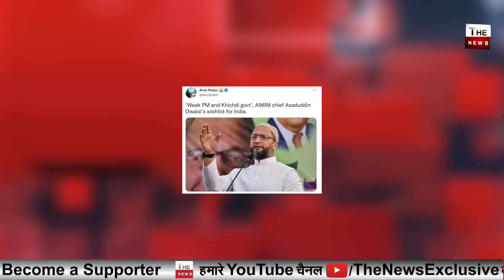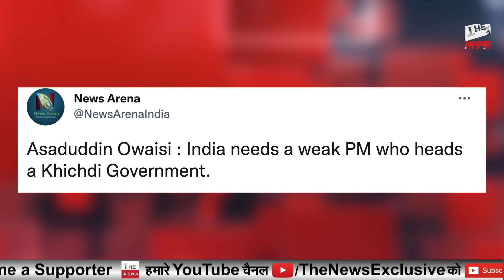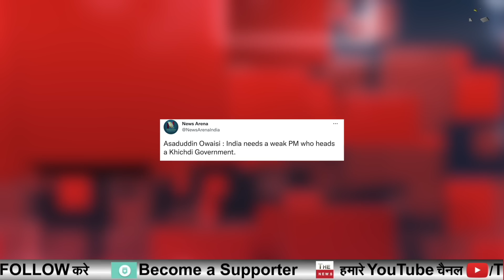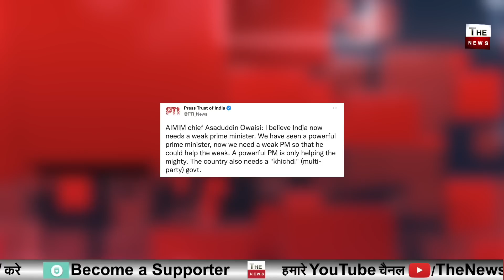Owaisi बोले कमजोर PM चाहिए Modi जैसा ताकतवर PM नहीं Prashant Kishor ने विपक्ष के मंसूबे ध्वस्त किए